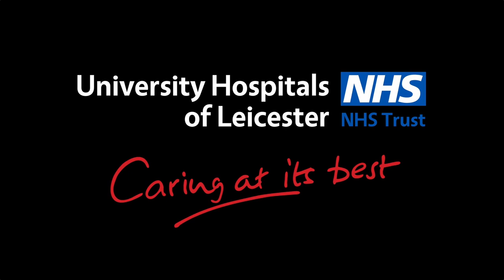CBRN advice in the Emergency Department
A demonstration of how to carefully guide a patient presenting to the emergency department with chemical, biological, radiological or nuclear (CBRN) concerns. This includes how to doff and don any contaminated clothing in preparation for decontamination.